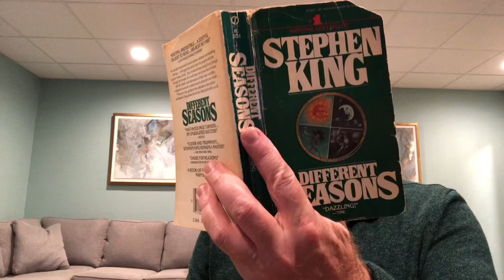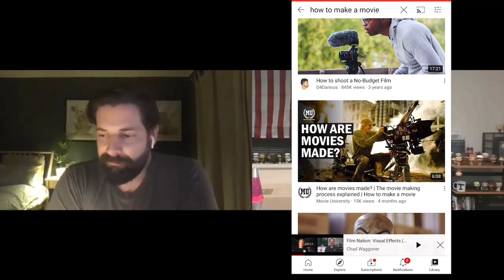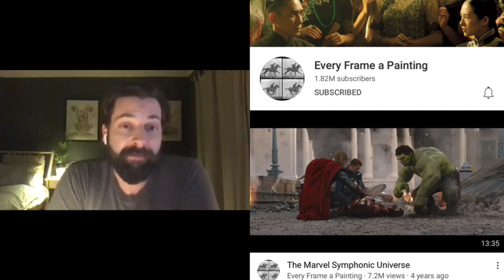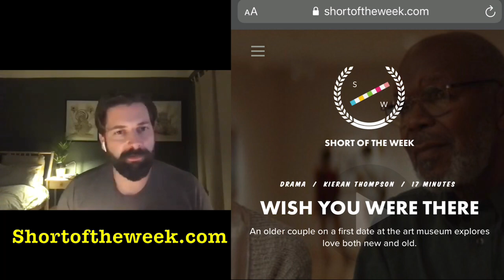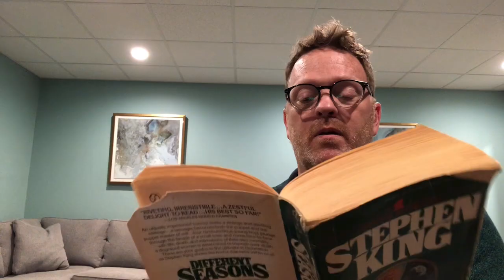Film Nation: Lessons from a First Time Director (S2 / E7)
Director Ryan Spindell shares lessons learned directing his debut feature film, The Mortuary Collection.